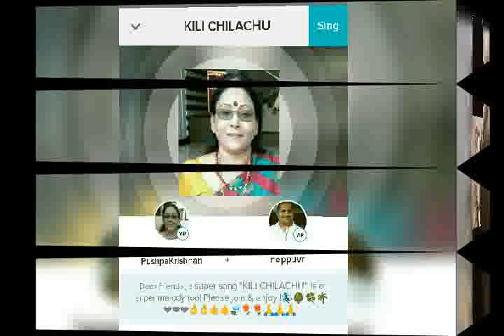Kilichilachu kilukile..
Video Maker